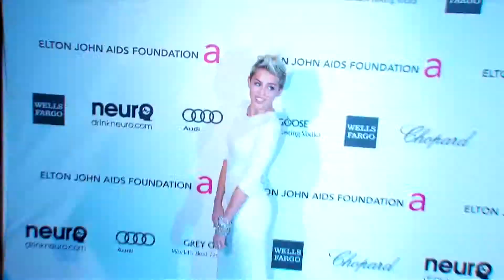Miley Cyrus dit que Britney Spears la comprend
Miley Cyrus chante les louanges de Britney Spears en disant qu'elle est la personne qui comprend sa difficulté à grandir sous l'œil du public.